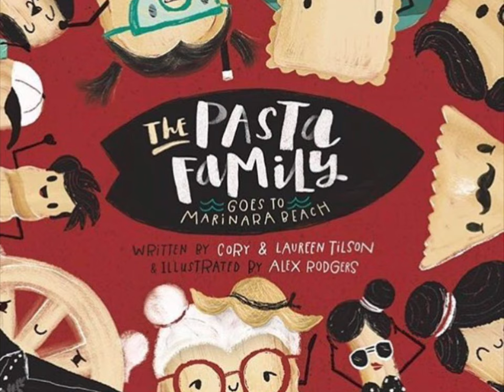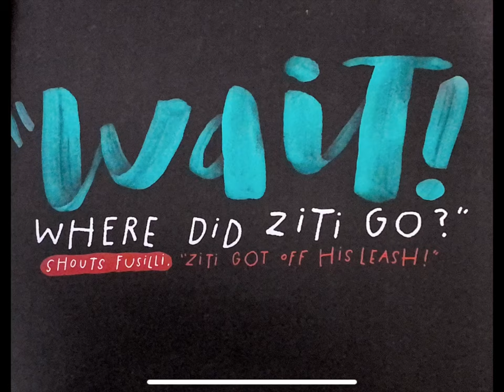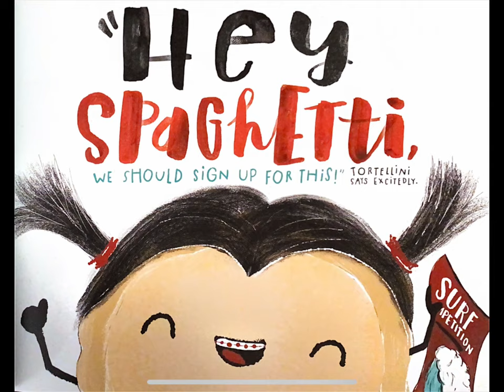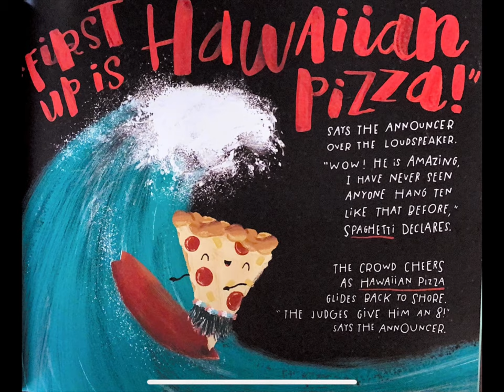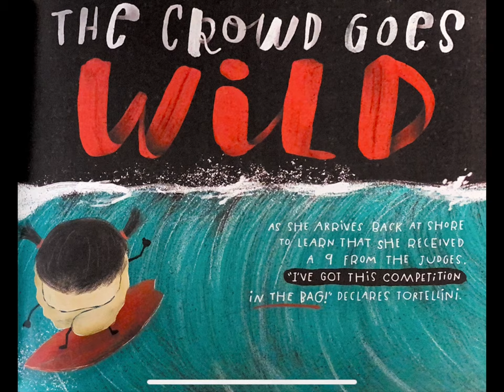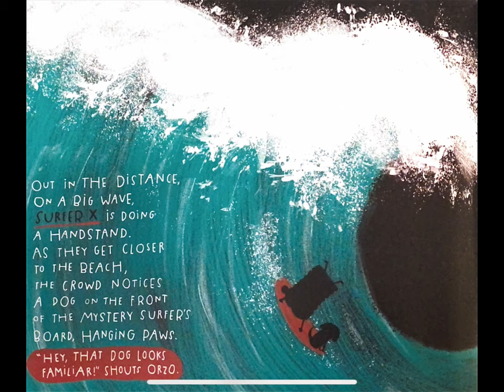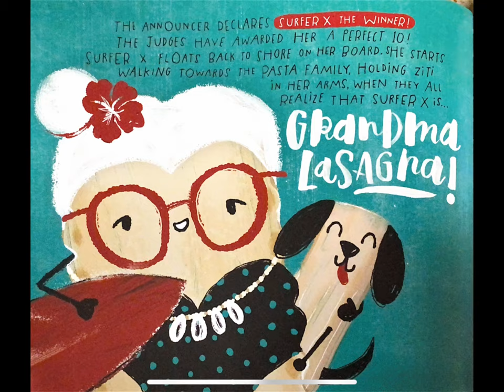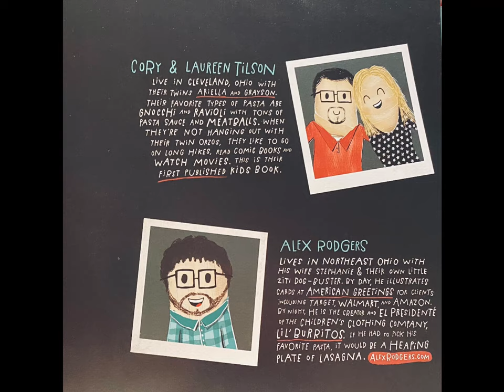Global Studies Story Time with Ms. Mc: ITALY